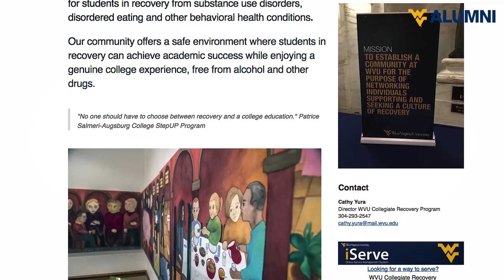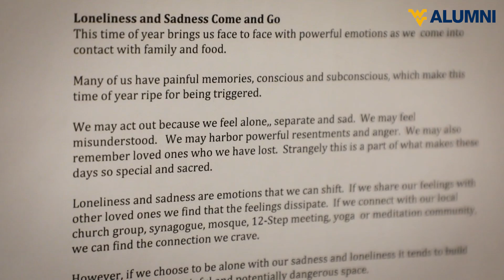All 'Eers Episode 3 | WVU Collegiate Recovery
In this episode of All 'Eers we take a look at how the WVU Collegiate Recovery Program is providing a safe place for students on campus.

To learn more, visit recovery.wvu.edu